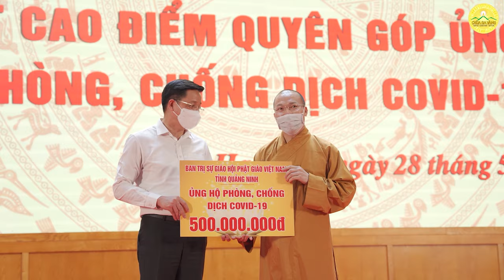Đoàn kết dân tộc quyết thắng đại dịch - Tự hào Việt Nam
➡️ Xem thêm: Gói yêu thương, gửi tấm lòng - Sư Phụ, chư Tăng chùa Ba Vàng tặng quà các chốt phòng dịch Covid - 19
➡️ 1 tỷ 500 triệu ủng hộ công tác phòng, chống dịch trong đợt bùng phát dịch lần 4

Đã hơn 1 năm kể từ ngày đất nước ta gồng mình chống dịch, dịch bệnh đã gây ra nhiều khó khăn và thiệt hại, nhưng nhìn một góc độ khác, tinh thần đùm bọc hỗ trợ lẫn nhau của những tâm hồn Việt vẫn luôn tỏa sáng dù trong bất cứ hoàn cảnh nào. Và dù có khó khăn, nguy nan đến đâu thì Phật Pháp cũng luôn đồng hành cùng dân tộc.
Kính mời các bạn cùng đón xem video dưới đây để cảm nhận tinh thần đoàn kết dân tộc - Sức mạnh tinh thần trong mùa dịch.

Địa Chỉ: Phường Quang Trung - TP. Uông Bí - Tỉnh Quảng Ninh